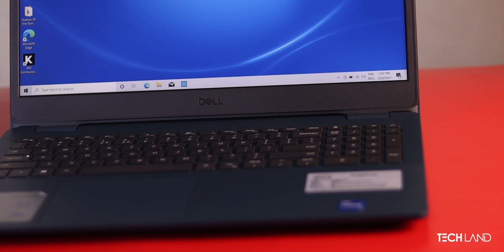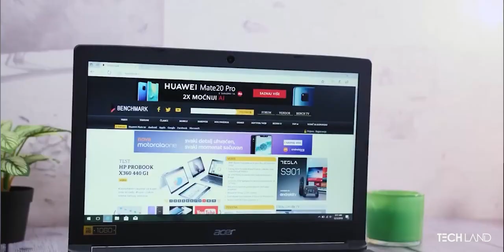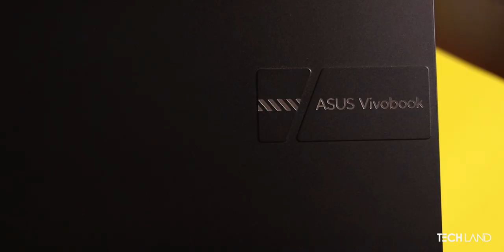Laptop of the Year 2021: কোনটা সেরা?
After Reviewing all classes laptop in 2021, which gets the ultimate crown?
Find the Laptop of The Year with us and comment if you agree with us or not.